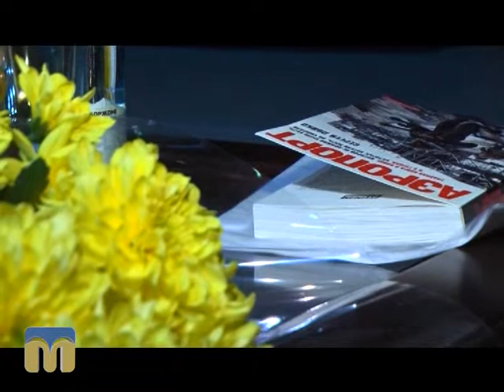Розмова на тему 14.10.15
Інтервью з кореспондентом "Лос-Анджелес Таймс" Сергієм Лойком